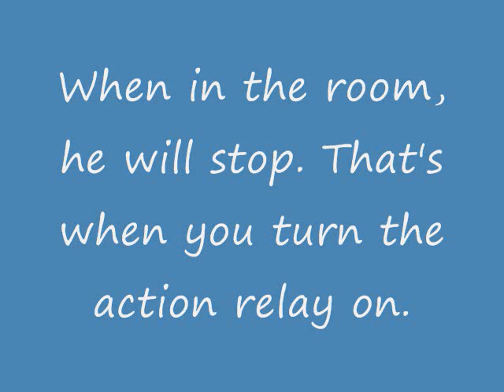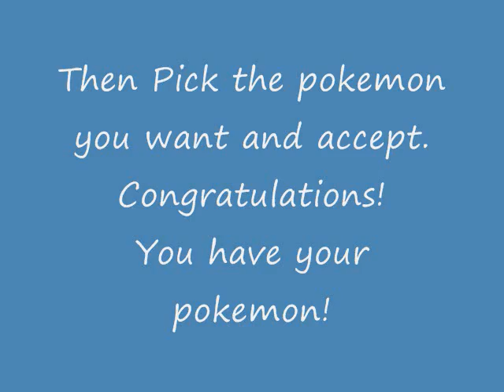How To Steal Rental Pokemon in Pokemon Emerald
A video how to Steal Pokemon from the Battle factory in Pokemon emerald.(Action  replay Max Duo required.)